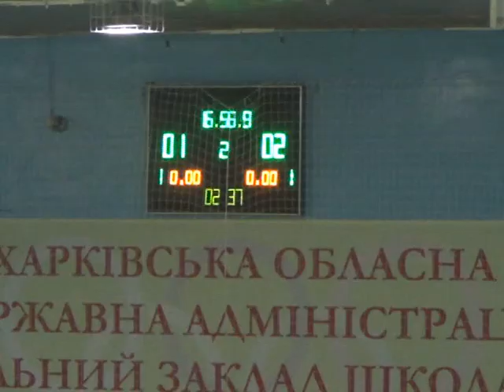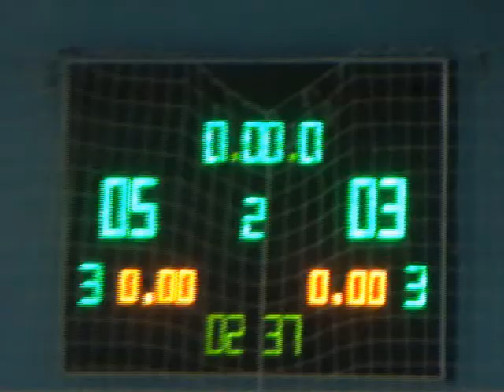27ФК Универ 5 тур4 лигаХЭМТТС 2 ХНУ